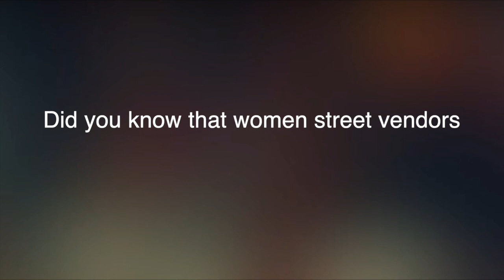Siha Network | latest Clip Official video 2020 HD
Siha Network latest Clip Official video

Amazing video channel